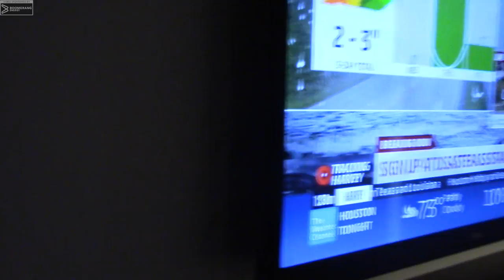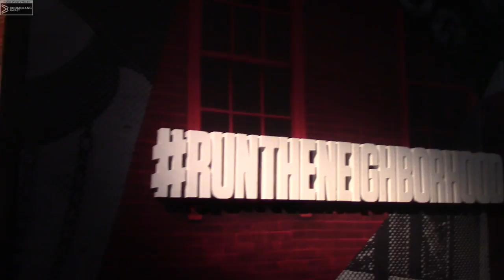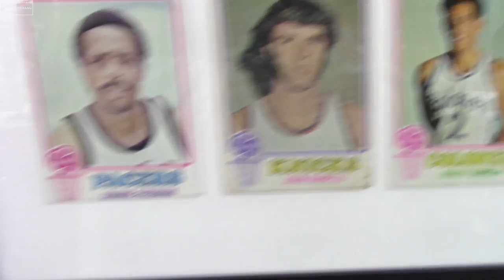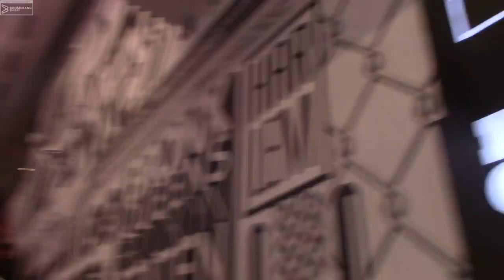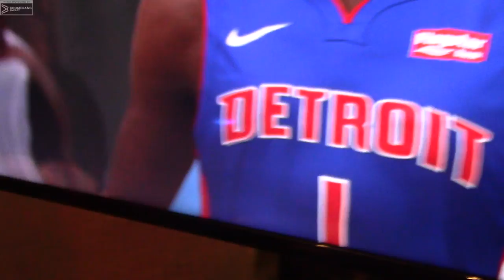NBA 2K18 W/ KEMBA WALKER!!! Interviewing Tobias Harris & More - NBA 2K18 RunTheNeighborhood VLOG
Check out Boomerang Energy for all your energy drink needs.

NBA 2K flew me up to New York City for their RunTheNeighborhood event. I was able to play the game early as well as visit some great spots in NYC. Oh, not to mention I was able to meet a bunch of NBA players! Watch the video to see how my 3 days in New York went. We were completely blown away by the hospitality. The game modes are all amazing and you'll see our initial reaction to MyCareer!